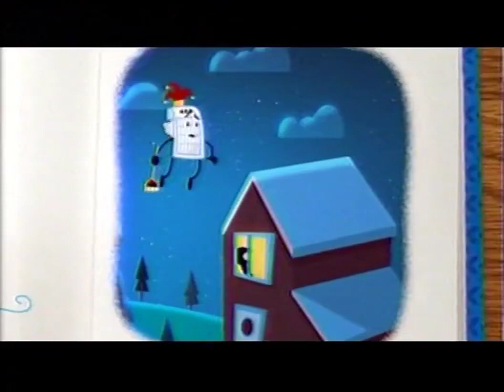Comerciales Cartoon Network MEX - Abril 27 2014 (Grojband)